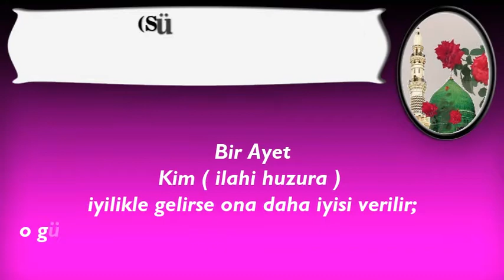Bir AyetKim ilahi huzura